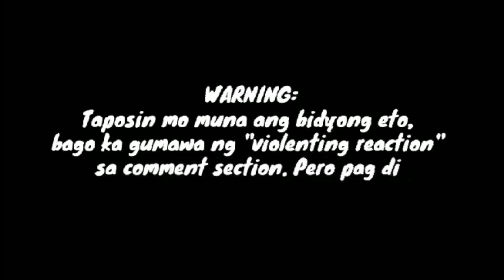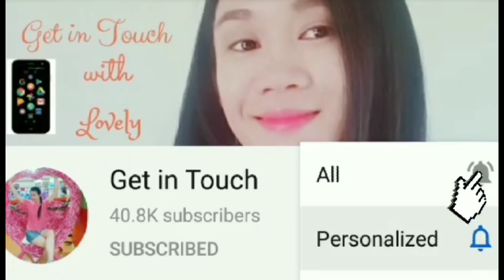PINAG-UUSAPAN NG LAHAT ANG SIKAT NA KOMEDYANTE BUMALIK NGA BA SA BISYO?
Pinag-uusapan nanaman ng lahat ang sikat na komedyante na ito dahil sa kanyang biglang pagbagsak ng katawan at haggard pa ang kanyang mukha kaya napapatanong ang lahat kung nagbibisyo nanaman ba ang komedyante. Alamin ang lahat at panoorin.

Kung gusto niyo pa ng iba pang update tungkol sa mga paborito niyong artista iclick niyo lang ang link na nasa ibaba;